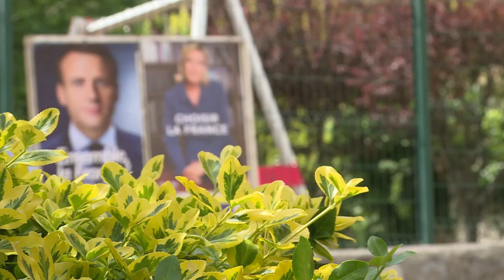Picture-postcard Provence village turning to the far-right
Puget-Théniers, a picture-postcard village in Provence, is representative of the quiet political rebellion underway in rural areas of France. An idyllic town situated halfway between mountains and the Mediterranean, the locals of this village voted overwhelmingly for 'anti-establishment' candidates in the first round of elections, with 37 per cent going for far-right second-round candidate Marine Le Pen.